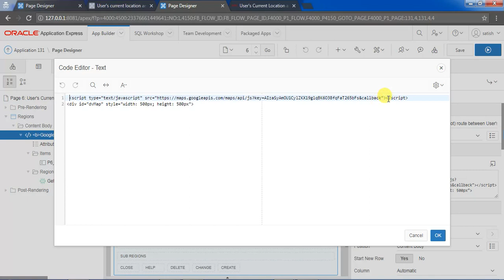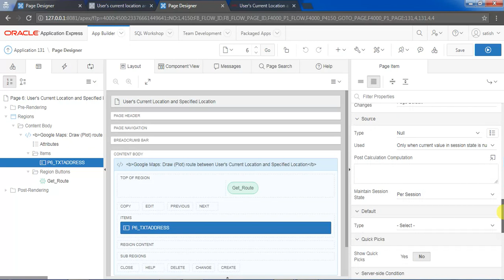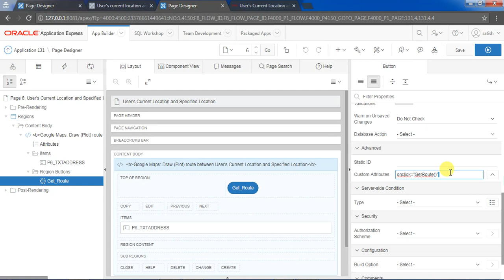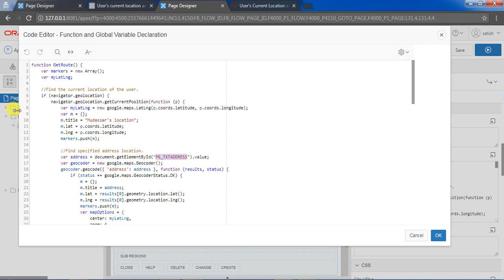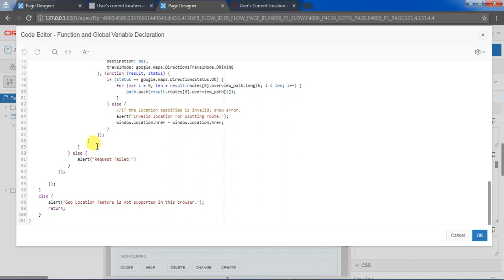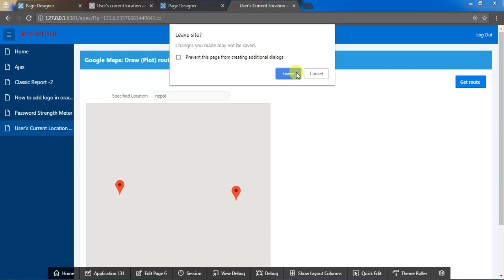Oracle APEX Tutorial(32)-Google Map Integration with Route Draw In Oracle APEX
Hi Friends,
In this Oracle APEX Tutorial, We are implementing Google Map Integration with route drawing.
In video I am explaining the Draw route between User's Current Location and Specified Location In Oracle Apex By JavaInHand.
I think so this video is helpful for you.

Thanks.
Happy Oracle Apex :)